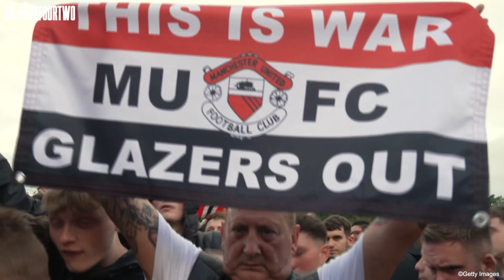Faiq Bolkiah - The Amazing True Story Of The World's Richest Footballer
With a net worth some 40x that of Messi or Ronaldo, Faiq Bolkiah is comfortably the wealthiest footballer on the planet, so why have so few fans heard of him? It's a story that starts in America, winds through the doors of Chelsea, Southampton, and Leicester City, and could end in a royal palace...